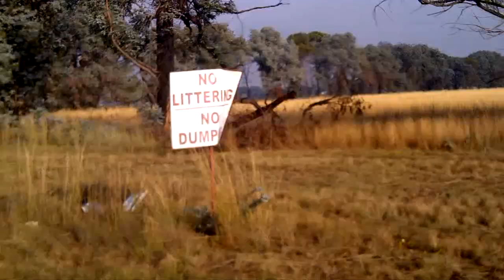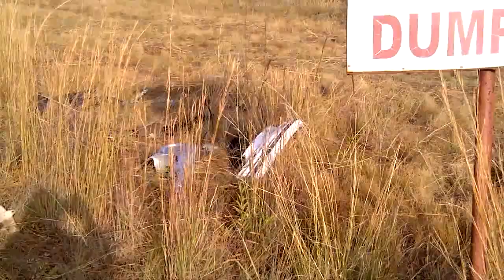Wysneus - Rommel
In Carletonville beteken tekens wat aandui dat jy nie moet rommel strooi nie eintlik 'kom tel jou gebruikte motorparte hier op'. Lees hierdie week in die Carletonville Herald in Wysneus wat hy daaroor te sê het.